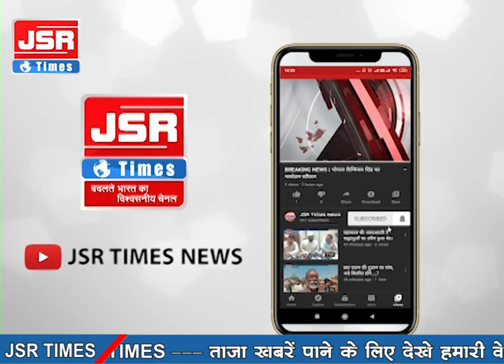नीमच-अज्ञात वाहन ने बाइक सवार को मारी टक्कर, 2 युवकों की मौत।